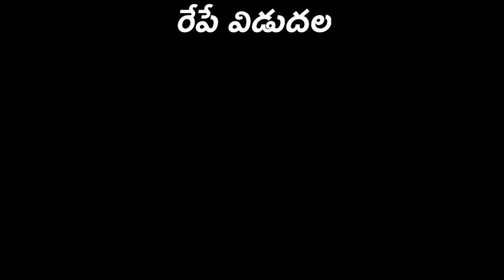Keshava Releasing Tomorrow Trailers | Nikhil | Ritu Varma | Sudeer Varma | Abhishek Pictures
Watch Keshava movie Releasing Tomorrow Trailers | Nikhil | RituVarma | IshaKoppikar | SudeerVarma | AbhishekPictures.

Nikhil KESHAVA Trailer on Abhishek Pictures. Music by Sunny MR. Directed by Sudheer Varma and produced by Abhishek Nama under the banner Abhishek Pictures.

Cast & Crew:
Artists
Written & Directed
Produced by : Abhishek Nama
Director of Photography: Divakar Mani D.F.Tech
Music Director: Sunny M.R.
Editor: S R Shekar
Background Score : Prashant Pillai
Lyricist: Krishna Chaitanya
Additional Song: Mickey Mccleary
Art Director: Raghu Kulakarni
Action Choreographer: Dragon Prakash, Venkat
Co-Producer: Vivek Kuchibotla
Costume Designer: Ashwin Mawle
Visual Effects: Wrokflow ( Pradeep Pudi )
Sound Design: Sampath Alwar
Sound Mixing: Tapas Nayak
DI: Annapurna Studios
Colourist: Vivekanand
Stills: Srinu Botla
Publicity Design: Anil & Bhanu

Keshava Audio songs Online 🎵 🎶 🎵 🎶 🎵 🎶 🎵 🎶 🎵 🎶